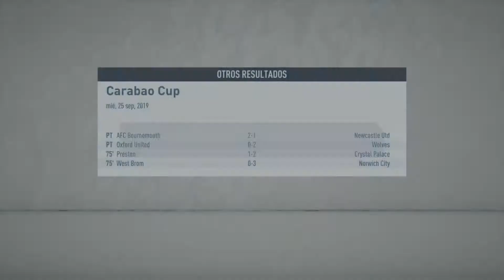FIFA 20 MODO CARRERA SUNDERLAND DE LA C DE INGLATERRA SE DESPACHA CON UN 4-0 AL LIVERPOOL